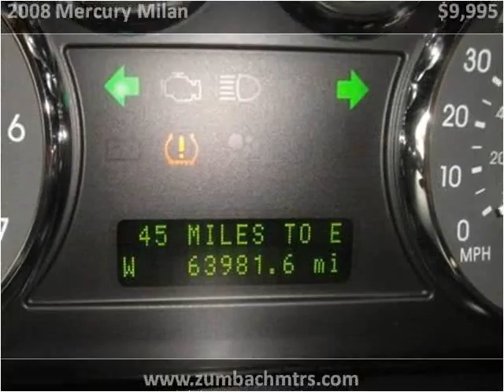2008 Mercury Milan Used Cars South Amboy NJ